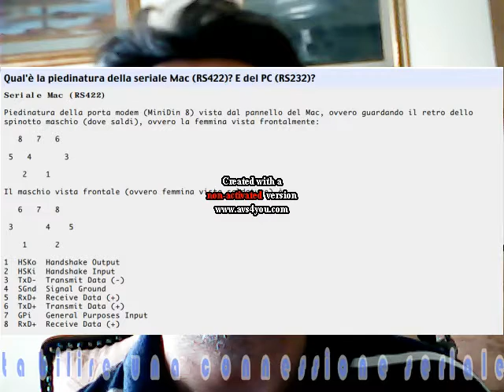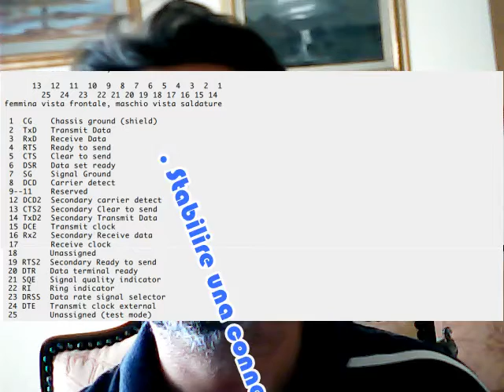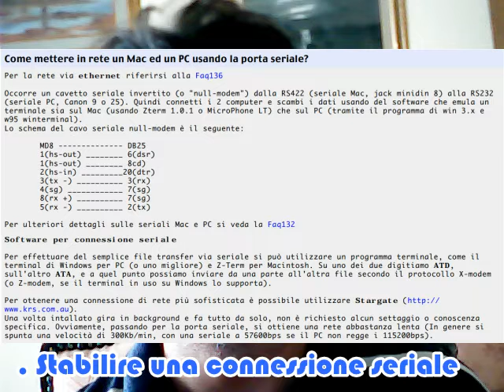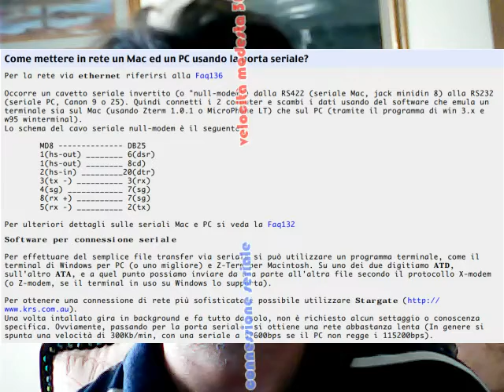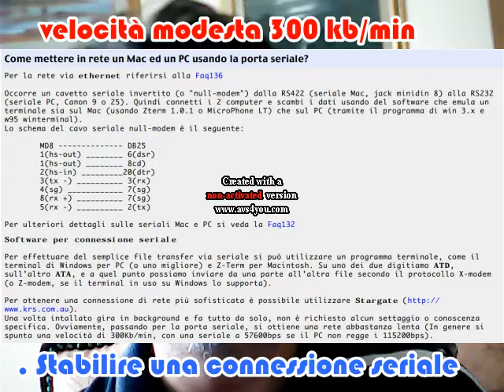Retro Networking tra Macintosh e Wintel - Fare Retrocomputing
Scopri le metodologie di connessione tra Apple Mac e Wintel

Il file è in Copyleft(BY-ND-NC)